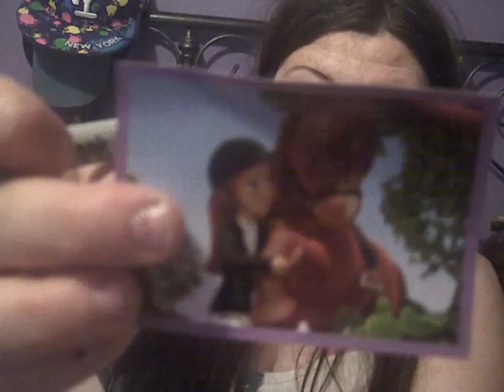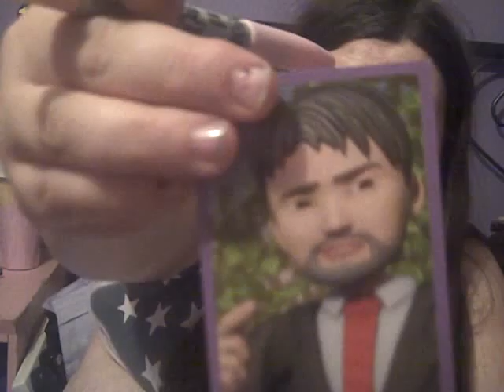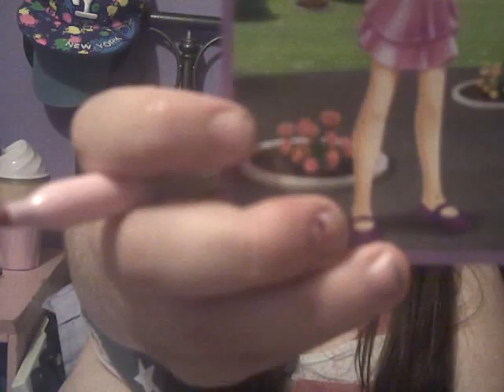lego friends stickers part 8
join me and find out what stickers i get in my Lego friends packets i am opening 3 packets each cost 50p for whsmith stay tune for more